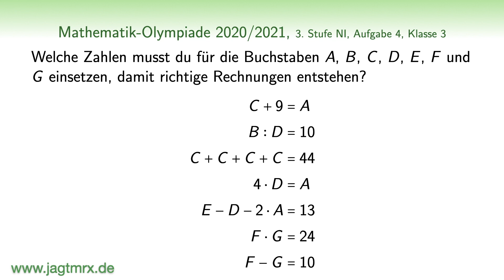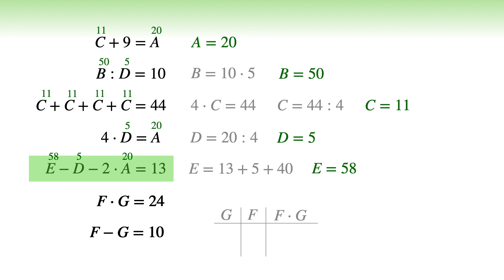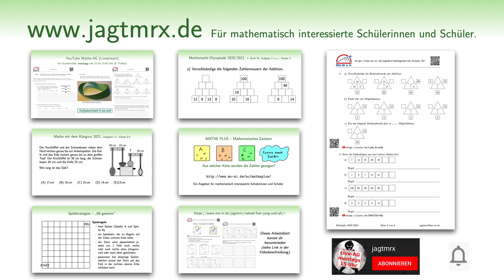Für welche Zahlen stehen die einzelnen Buchstaben?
NI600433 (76%) | Kannst du dieses Kryptogramm lösen?  In diesem Video zeigen und erklären wir dir ganz genau, wie du dabei vorgehen kannst.

Viel Spaß beim Lösen des Kryptogramms wünscht euch jagtmrx!